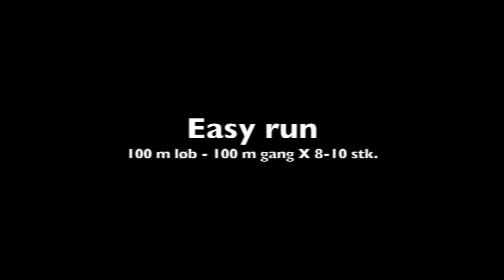Easy run med Camilla d 11.1.21